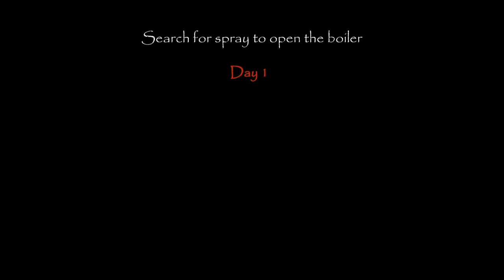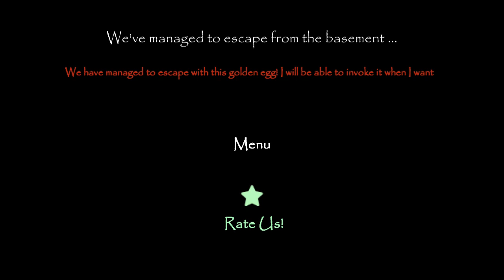Kelinci jahat ngamuk - requiem for erich sann new update versi 1.2.7 full gameplay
Hallo sahabat apa kabar ??
Mudah mudahan selalu baik yaa aamiin .

Hari ini kita mau main game requiem for erich sann di versi terbarunya .
Disini misi kita buat ngambil telur dari kelinci jahat yang gak segan segan buat bunuh kalian .
Nonton sampai habis yaa sahabat liat keseruan kita buat keluar dari sekolah music yang dijaga sama kelinci jahat .

Makasih banyak semuanya .